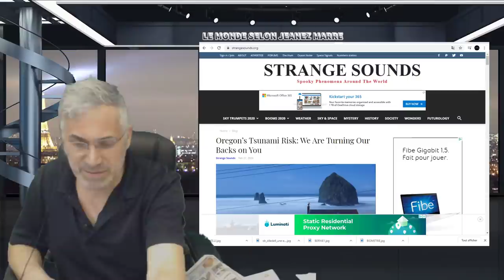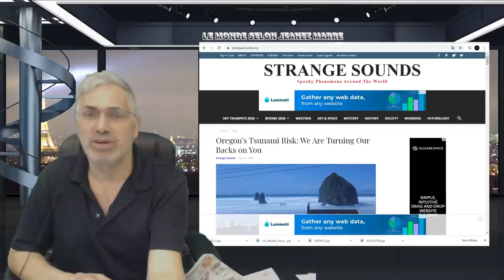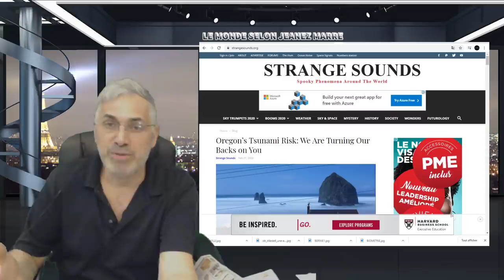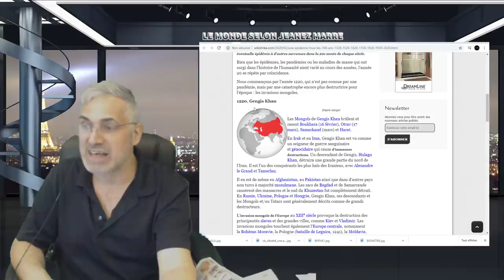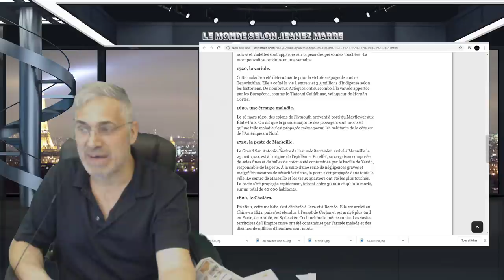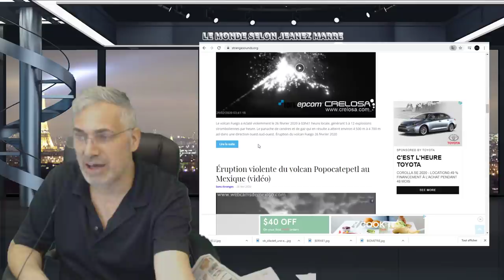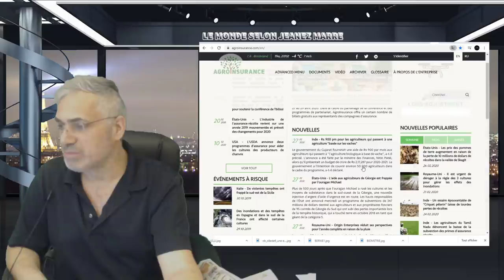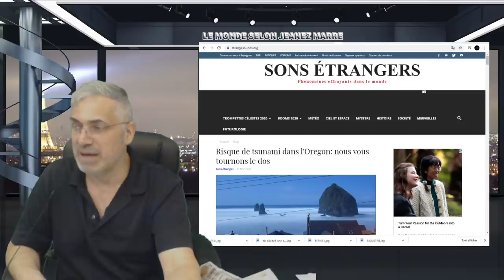VOYEZ TOUS CES ÉVÈNEMENTS PARTOUT DANS LE MONDE; 2020 L'ANNÉE DU DÉBUT DE LA FIN!